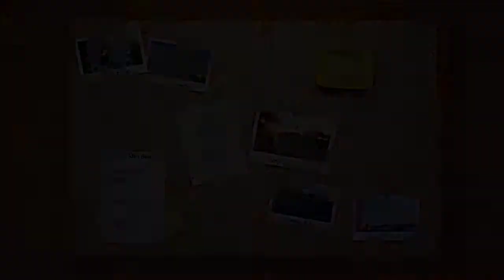2015 Arbor Day Thank you